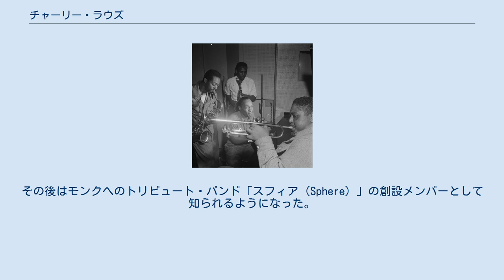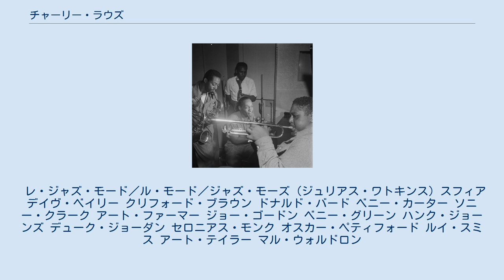チャーリー・ラウズ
チャーリー・ラウズ（Charlie Rouse、1924年4月6日 ワシントンD.C. – 1988年11月30日）は、アメリカ合衆国のハード・バップ・ジャズのテナー・サクソフォン奏者でフルート奏者。
 1959年から1970年までセロニアス・モンクのカルテットと活動する。
その間モンクの側近中の側近だったことから、大きな影響力を持つようになった。
その後はモンクへのトリビュート・バンド「スフィア（Sphere）」の創設メンバーとして知られるようになった。
マル・ウォルドロンのクィンテットとも共演している。
演奏中のラウズはほとんど直立不動で、真直ぐ先を見据えており、厳めしい印象を与えた。
 シアトルの大学病院において肺がんのために他界した。
64歳であった。
奇しくも同日、モダン・ジャズの巨星たちの庇護者として知られたパノニカ・ドゥ・コーニグズウォーターがニューヨークに没している。
 小惑星10426番は、発見者であるアメリカ合衆国の科学者・天文学者ジョー・モンターニによって、チャーリーラウズ（Charlierouse）と命名された。
モンクとラウズの愛好家であったモンターニは、ちなみに以前にも小惑星11091番にセロニアスと名付けている。
いずれも小惑星帯の中にあり、公転周期は約4年である。
 レ・ジャズ・モード／ル・モード／ジャズ・モーズ (ジュリアス・ワトキンス) スフィア デイヴ・ベイリー クリフォード・ブラウン ドナルド・バード ベニー・カーター ソニー・クラーク アート・ファーマー ジョー・ゴードン ベニー・グリーン ハンク・ジョーンズ デューク・ジョーダン セロニアス・モンク オスカー・ペティフォード ルイ・スミス アート・テイラー マル・ウォルドロン